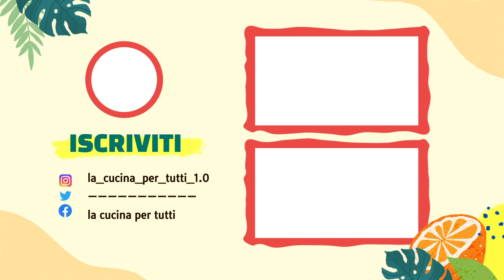Pesto alla genovese al mortaio - (TUTORIAL FACILE)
INGREDIENTI:
15 gr di basilico fresco
8 gr di pinoli
1 spicchio di aglio rosso
25 gr di olio EVO
8 pecorino stagionato
12 gr di parmigiano reggiano

Buon appetito😁